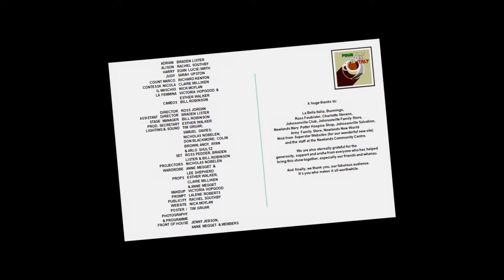Four Flat Whites In Italy - Its A Wrap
It's a Wrap! The season of New Player's Four Flat Whites in Italy is completed.  Here are some photos from the season taken by Brian Sheppard and Tim Gruar.

The play is Sir Roger Hall’s classic hit comedy.  A riotous road trip through Italy with two couples who have very different holiday expectations from the same trip.

Venice! Rome! Tuscany!

It’s 2007 and guide book in hand, recently retired librarians Alison and Adrian are excitedly embarking on their long-awaited, carefully saved for and meticulously planned Italian trip of a life-time. But when their best friends pull out at the last minute, they find themselves sharing their precious holiday with their new neighbours – Harry, a wealthy plumber and his second – but not a trophy! – wife, Judy.

As these delightfully mismatched couples valiantly negotiate late flights, missed bookings, changed plans and Rome’s infamous Ring Road, it’s not just the Italians the intrepid travellers have to deal with – it’s also each other!

Blending cracker one-liners with lots of laughs and astute observation, Four Flat Whites in Italy is classic Roger Hall, as he reveals the very essence of what it is to be a Kiwi – our manners, morals, loves and longings – in this highly entertaining comedy.

Directed by Ross Jordan, Braden Lister (Assistant Director), Rachel Southby, Sarah Upston and Euan Lucie-Smith bring this witty show to life.

It was a laugh out loud comedy, with poignant moments that tugged at the heartstrings.